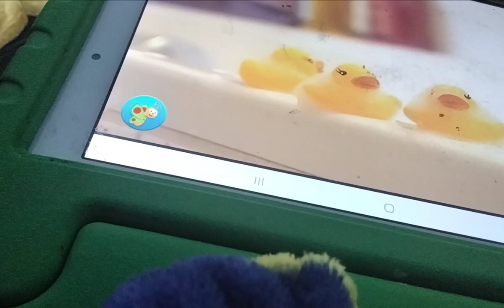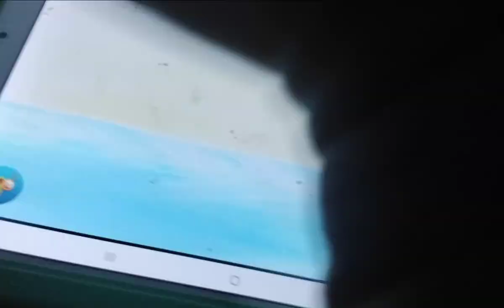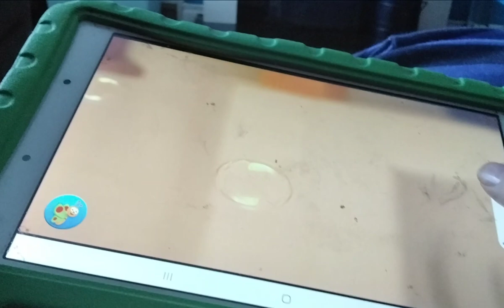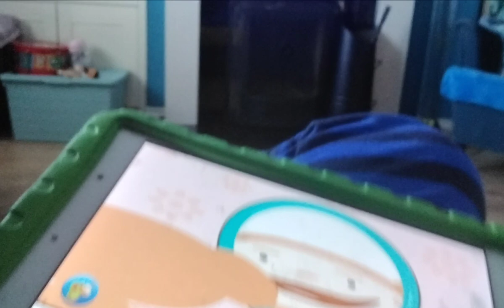bathroom Oliver colourful bubble baby TV